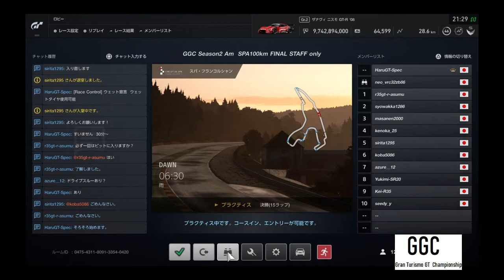GGC AM Rd2 SPA100km FINAL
今シーズンの予定
開幕戦　鈴鹿150km
第2戦　SPA100km
第3戦　アイフェル200km
第4戦　もてぎ120km
最終戦　富士150km